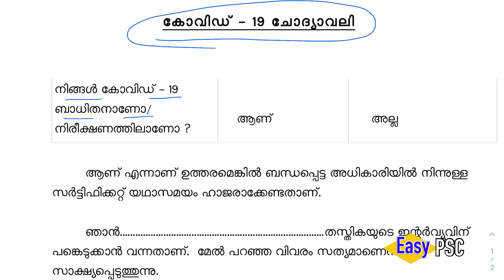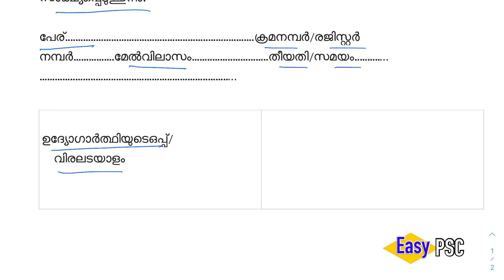Kerala PSC ഓഫീസിൽ പോകേണ്ടി വരുന്നവർ ഈ ഫോം പൂരിപ്പിച്ചു കൊടുക്കുക | Easy PSC